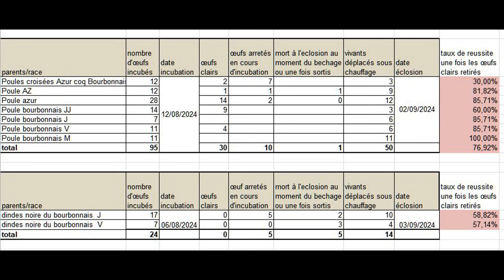Eclosion sept 2024